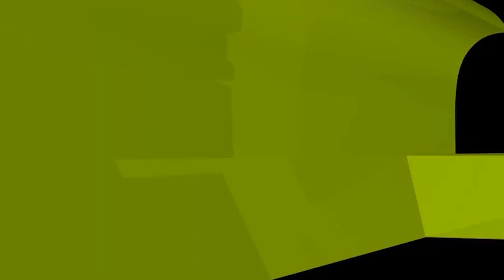শিশুদের শরীরে তাগি ব্যবহার করা যাবে কি? new waz II waj II Sheikh ahmadullah